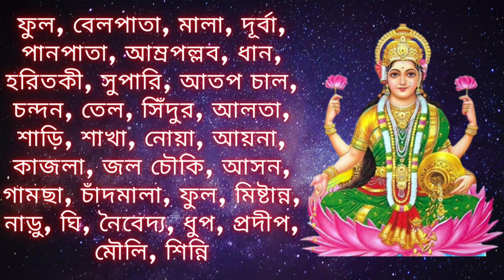কোজাগরী লক্ষ্মী পূজা বিধি। kojagori lokkhi puja at home । কোজাগরী লক্ষ্মী 2024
Queries Solved :-
kojagori lakshmi pujo 2024 |
kojagori lakshmi puja date and time 2024 |
kojagori lokkhi pujo niyam |
kojagori lokkhi pujo vidhi |
kojagori lokkhi pujo at home |
kojagori lokkhi puja ki ki lage |
kojagori lokkhi pujo panchali |
kojagori lokkhi puja vidhi in bengali |
কোজাগরী লক্ষ্মী পূজার নিয়ম |
কোজাগরী লক্ষ্মী পূজার সময়সূচী |
লক্ষ্মী পূজার নিয়ম |
lokkhi puja vidhi bengali |
kojagori lokkhi puja vidhi |
lokkhi puja vidhi |
how to do kojagori lokkhi puja at home |
banglar ghare ghare lokkhi puja |
kojagori laxmi puja |
lakshmi pooja vidhanam |
lakshmi puja vidhi |
lakshmi puja vidhi at home |
Kojagari lakshmi puja in bengali |
kojagari lakshmi puja |
kojagari lakshmi puja vidhi |
লক্ষ্মী পূজা বিধি |
kojagori lokkhi puja |
kojagori lokkhi puja niyam |
kojagori lokkhi puja at home |
লক্ষী পূজার নিয়ম।
Kojagori Lokkhi Puja Date & Time |

ভিডিওটি ভাল লাগলে Like করুন। ভাল না লাগলে Unlike করুন। আপনার মতামত জানাতে Comments করুন।